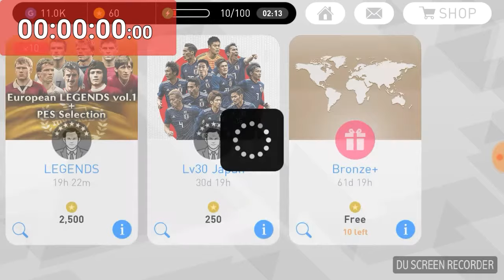BRONZE+ agent Best Trick. THREE Black Balls! |FootballPro Gaming